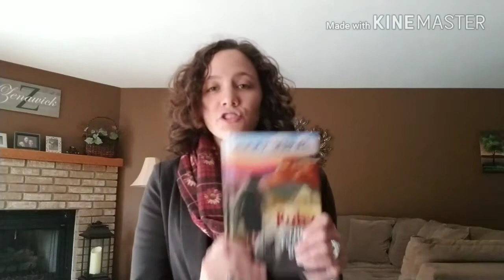Ruby the Foster Dog review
Brief book discussion on Ruby the Foster Dog by Jimmy Wayne. Great for for ages 8 to 12 and draws parallels between shelter dogs and foster kids. Great family read for those looking into a more personal insight into our foster care system for children and a dogs journey to feel loved and accepted by her new owner.

For more info on Ruby the Foster Dog and Jimmy's inspiring walk, visit: Rubythefosterdog.com